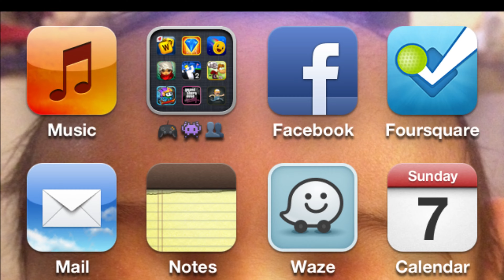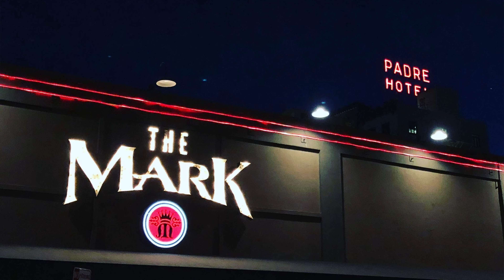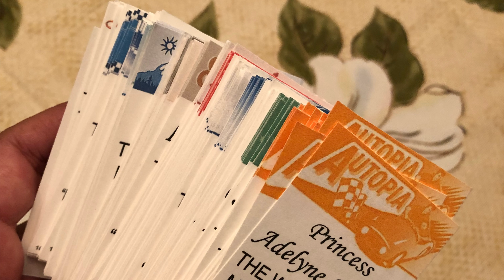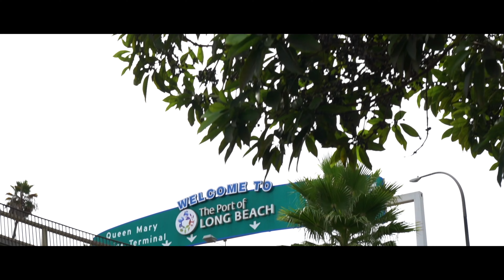The story of us. 5 year anniversary special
The story of how my wife and I met
1. At the Disneyland Sweeper Train
2. Liked her from Leap Day
3. First date in Long Beach, Gladstone
4. What are we? Never defined the relationship until September
5. Ask her to be my girlfriend at the Newport Beach lifeguard tower
6. I “knew” in Denver when we saw the snow fall
7. Proposed in Vancouver, Canada
8. Wedding in Long Beach at the Reef
9. Honeymoon in Japan
10. Get a house, have a baby, live happily ever after